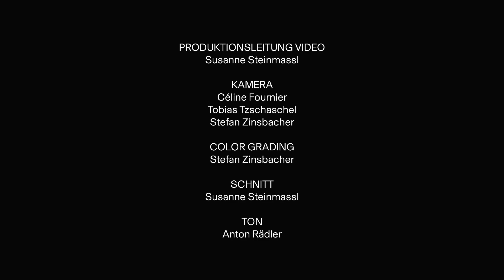GUSTAV MAHLER: III. Hans und Grete (Ludwig Mittelhammer, JCOM, Daniel Grossmann)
In Gustav Mahlers manuscript this song is called 'May Dance Outdoors', only upon being published in 1892 the new title 'Hans and Grete' was established: at the traditional dance into May Hans and Grete are united.
Das Lied 'Hans und Grete' heißt im Manuskript Gustav Mahlers noch 'Maitanz im Grünen' - erst bei der Veröffentlichung 1892 bekam es seinen neuen Titel: beim Maitanz suchen und finden Hans und Grete zueinander.

14 LIEDER UND GESÄNGE AUS DER JUGENDZEIT
(für tiefe Singstimme und Ensemble bearbeitet von Pierre Hoppé)

III. HANS UND GRETE

Aufgenommen am 23. Juli 2020 in der Synagoge Hainsfarth.

HANS UND GRETE (Volkslied)

Ringel, ringel Reih’n!
Wer fröhlich ist, der schlinge sich ein!
Wer Sorgen hat, der lass’ sie daheim!
Wer ein liebes Liebchen küßt,
Wie glücklich der ist!
Ei, Hänsel, du hast ja kein’s!
So suche dir ein’s!
Ein liebes Liebchen, das ist was Fein’s. Juchhe!

Ringel, ringel Reih’n!
Ei, Gretchen, was stehst denn so allein?
Guckst doch hinüber zum Hänselein!?
Und ist doch der Mai so grün?
Und die Lüfte, sie zieh’n!
Ei, seht doch den dummen Hans!
Wie er rennet zum Tanz!
Er suchte ein Liebchen, Juchhe!
Er fand’s! Juchhe!
Ringel, ringel Reih’n!

HANS AND GRETE (Folksong)

Ring-a-ring, dance in a ring!
Whoever’s happy, let him join in!
Whoever has troubles, let him leave them behind!
Whoever kisses a sweetheart,
How lucky he is!
Why Hans, you haven’t got one!
So look for one!
A loving sweetheart is wonderful. Hurrah!

But Grete, why are you all alone?
Yet you’re glancing at Hans over there!?
And the month of May is so green!
And the breezes are blowing!
Oh just look at foolish Hans!
How he rushes to the dance!
He was looking for a sweetheart, sing-ho!
He has found one! Sing-hey!

Baritone LUDWIG MITTELHAMMER was born in 1988 in Munich. He was member of the Bavarian Theatre Academy, won the Bavarian Sponsorship Award for Arts in 2015 and took master classes with Dietrich Fischer-Dieskau, Brigitte Fassbaender, Ann Murray and Edith Wiens. He appeared as Marullo (Rigoletto) and Schaunard (La Bohème) at the Opera Frankfurt and as Figaro (Barbier von Sevilla) and Danilo (Lustige Witwe) at the Nürnberg State Theatre. LUDWIG MITTELHAMMER gave recitals at the Wigmore Hall London, the Cologne Philharmoy, the Konzerthaus Wien, the Boulez-Hall Berlin, the Kissinger Summer Festival, the Schubertiade and the Festival Styriarte Graz. He has performed with many well-known orchestras, such as the Orchestre de Paris, Bamberg Symphony, Cleveland Orchestra, Concerto Köln, Swedish Radio Symphony Orchestra and Orquesta Nacional de España and appeared as soloist with the RIAS Kammerchor, Collegium Vocale Gent and the Akademie für Alte Musik Berlin, working with conductors such as Daniel Harding, Franz Welser-Möst, Ulf Schirmer, Alexander Liebreich and Daniel Harding. His first solo recording of works by Schubert, Wolf and Medtner was published in 2019 with Berlin Classics.

DANIEL GROSSMANN is the founder, artistic director and conductor of the JEWISH CHAMBER ORCHESTRA MUNICH. For this he was awarded „Pro meritis scientiae et litterarum“ by the Bavarian Ministery of Science, Research and Art in 2012. Born in 1978 in Munich DANIEL GROSSMANN comes from a Jewish-Hungarian family. He studied conducting with Hans-Rudolf Zöbeley in Munich, with Scott Bergeson at the Metropolitan Opera in New York City, and with Ervin Lukács at the Franz-Liszt-Music Academy Budapest. He was invited to conduct the Baroque Ensemble Capella Savaria, Hungarian Philhamonic Debrecen, the Georgian Chamber Orchestra Ingolstadt, the Failoni Chamber Orchestra and is a guest conductor at the chamber concerts of the Bavarian State Orchestra. His discography includes works by Viktor Ullmann, Paul Ben-Haim, John Cage and Iannis Xenakis, as well as Beethoven's 3. Symphony.

VIOLINE Sandor Galgoczi, Konzertmeister
VIOLA Charlotte Walterspiel
VIOLONCELLO Aniko Zeke
AKKORDEON Olivia Steimel
KLAVIER Andreas Skouras
SCHLAGWERK Moritz Knapp